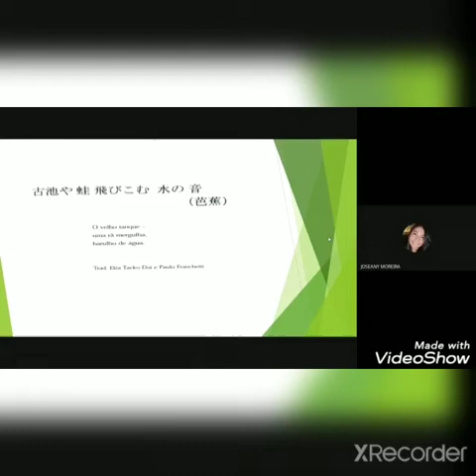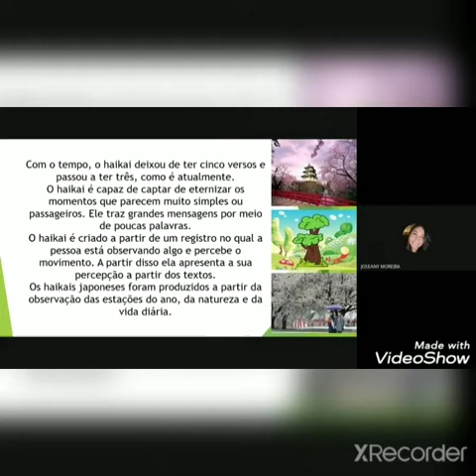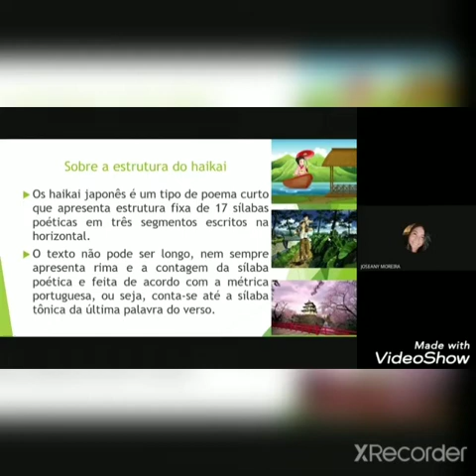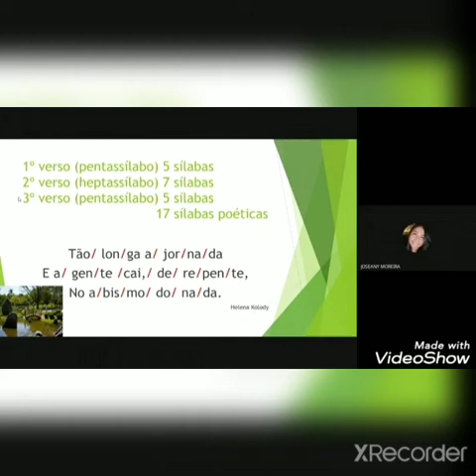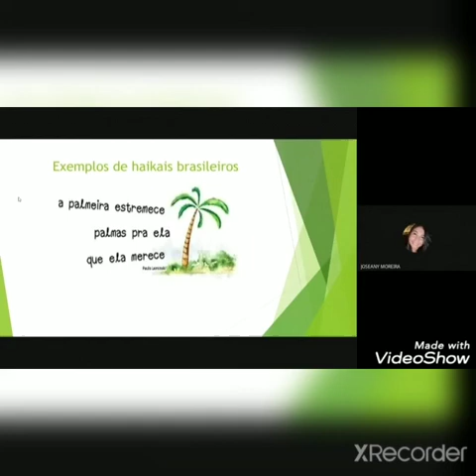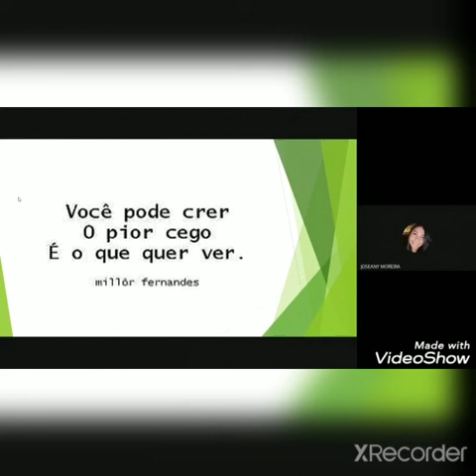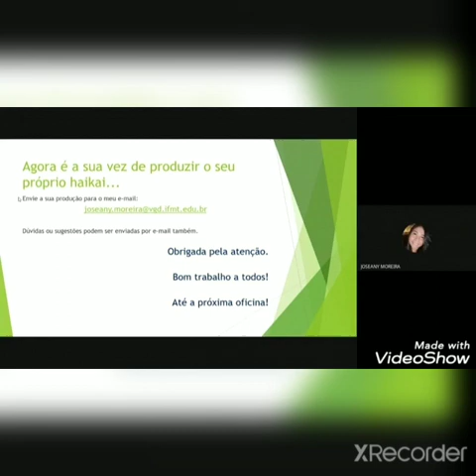JornadaEstudantil2020 Oficina de Haikai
Professora Joseany explica o que é e como escrever um Haikai. Vem pra JornadaEstudantil2020!